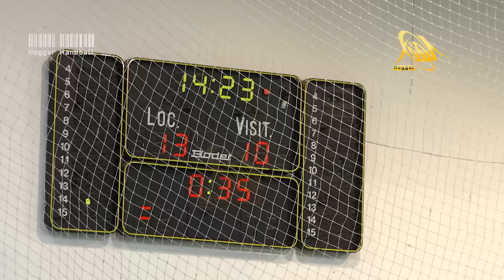ملخص مباراة المجمع البترولي و نادي الأبيار لكرة اليد